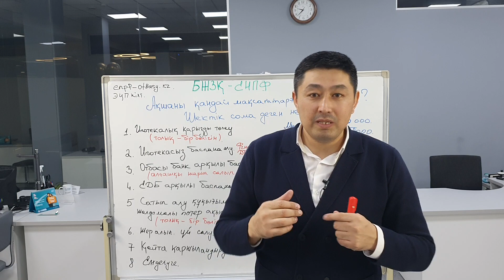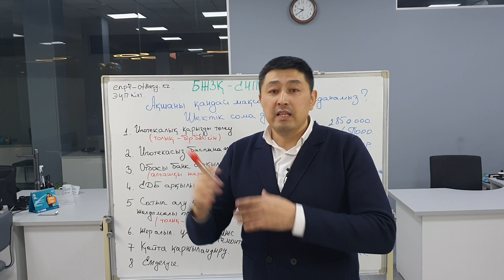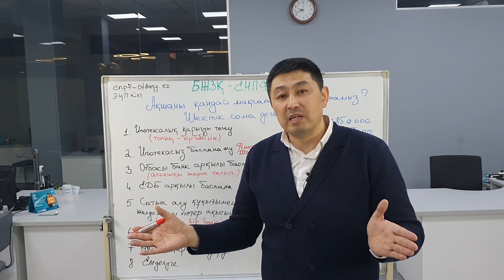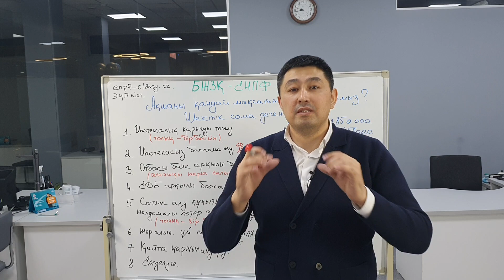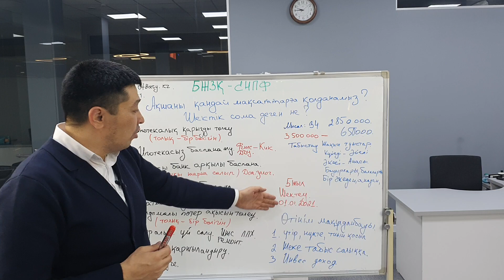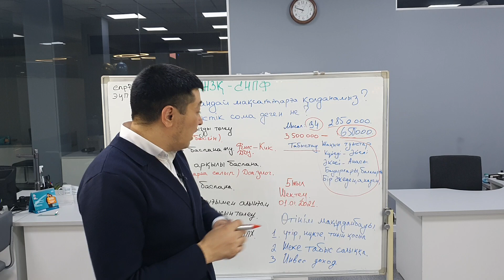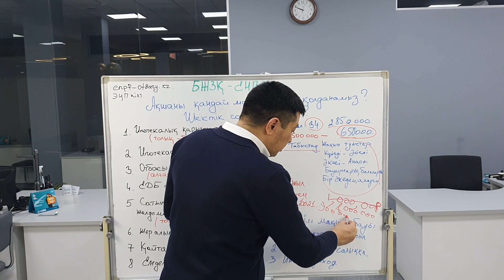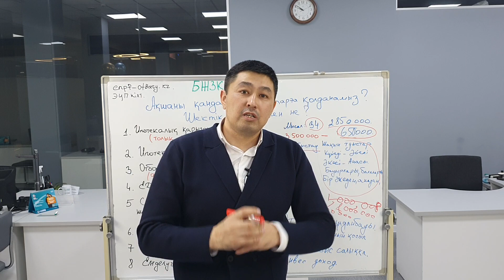Зейнетқордағы ақшаны қолдану мақсаттары мен ережелері. ЕНПФ. Шектік сома деген не? Арнайы шот.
Достар, өзіміздің біржолғы зейнетақы төлемдерімізді қандай мақсаттарға пайдалануға болатынын еске түсірейік:

1. Кез келген банктен немесе ипотекалық ұйымнан тұрғын үй сатып алуға алынған ипотекалық қарыз бойынша берешекті толық немесе бір бөлігін өтеу;
2. Көп қабатты үйден пәтер, жеке тұрғын үй немесе жатақханадан бөлме сатып алуға болады.
Баспананы алғашқы немесе қайталама нарықтан, сондай-ақ салынып жатқан үйде (ҚР заңнамасына сәйкес кепілдік берілген жағдайда) үлестік қатысу шартына сәйкес сатып алуға болады.

3. Зейнетақы жинақтарыңызды Отбасы Банкінде бастапқы жарна ретінде  пайдаланып ипотека рәсімдеу.

4. Отбасы банкінен және  ҚР басқа екінші деңгейлі банктері арқылы тұрғын үй сатып алуға,  зейнетақы жинақтарын  бастапқы жарна ретінде пайдалану.

5. Сатып алу құқығымен жалдамалы түрде алған баспанаңызыдың қарызын өтей аласыз.

6. Зейнетақы жинақтары есебінен де, сондай-ақ зейнетақы жинақтарына өз қаражатыңызды қосып та жеке тұрғын үй салуға (оның ішінде жер учаскесін сатып алу) болады.
7. НЕСИЕҢІЗДІ БАСҚА БАНКТЕН ҚАЙТА ҚАРЖЫЛАНДЫРЫҢЫЗ ЖӘНЕ ОНЫ ТИІМДІ ШАРТТАРМЕН ОТБАСЫ БАНКІНЕ АУДАРЫҢЫЗ.

8. Емделу